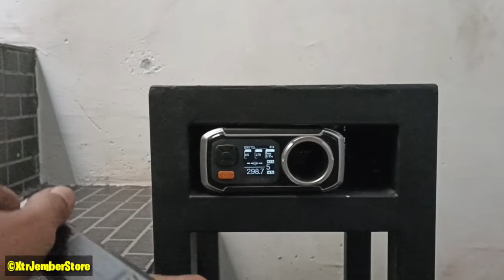AIRSOFT SPRING HK USP UPGRADE, WGG KONVERSI to BB PLASTIK 6mm, tes sebelum kirim Bro YADI CIANJUR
Hallo Bro!!

Unit airsoft spring HK usp / mainan tembakan dgn tenaga spring. Basic mainan tembak wgg yang di konversi ke ball bullet plastik cyc 6mm.

Spesifikasi :
Fps 300++ 0.12 & 225++ 0.20
Body plastik
Outer duralium
Inbar copeer tight bore
Hop up fixed custom

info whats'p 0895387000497